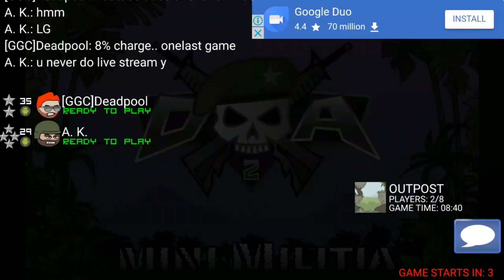DA2 MiniMilitia 2 Star General vs 4 Star General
Mini Militia Official Discord | 2000+ members

If You wanna play with me then make sure You stay in our Discord Server where
Also make sure to join my latest giveaways and get free pro packs.

BackGround Musics

ABOUT DeadPool

• Device: Samsung S8 and Samsung S9
• Recorder: Mobizen/Az Recorder For Android
• Resolution: 1080p 60FPS
• Editor: Adobe Premier Pro CC 2017 and Filmora for PC
• Format: MP4
• Decorder: H.264
• BitRate: 10-40 Mbps